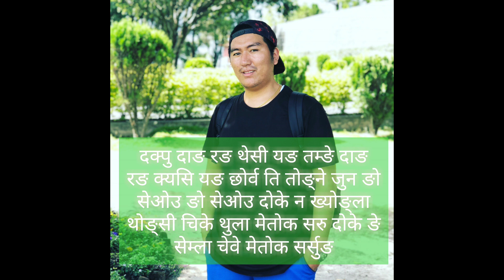Tsangpa Sherpa - Yangji La (यङ्जी ला) | New Sherpa Song 2018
Tsangpa Sherpa‘s new single "Yangji La" 2018.

Tsangpa Sherpa